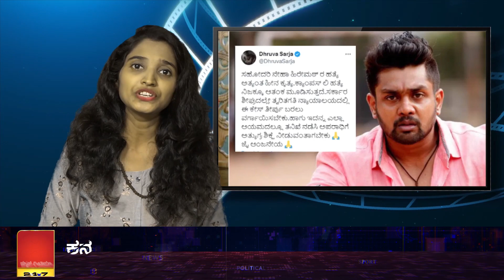ನೇಹಾ ಹತ್ಯೆ ಖಂಡಿಸಿ ಅಶ್ವಿನಿ ಪೋಸ್ಟ್ | ಕಲ್ಕಿಯಲ್ಲಿ ಅಮಿತಾಬ್ ಲುಕ್ ಹೇಗಿರಲಿದೆ ಗೊತ್ತಾ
ನೇಹಾ ಹತ್ಯೆ ಖಂಡಿಸಿ ಅಶ್ವಿನಿ ಪೋಸ್ಟ್ | ಕಲ್ಕಿಯಲ್ಲಿ ಅಮಿತಾಬ್ ಲುಕ್ ಹೇಗಿರಲಿದೆ ಗೊತ್ತಾ ಜಸ್ಟ್ ಮ್ಯಾರೀಡ್ ಎಂದ ಶೈನ್ ಶೆಟ್ಟಿ ಅಂಕಿತ ಅಮರ್